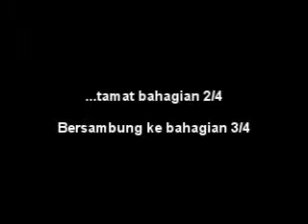(3/4) Majlis Perutusan Khas YAB Menteri Pelajaran Malaysia 2011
Tempat: Dewan Plenari (PICC), Putrajaya